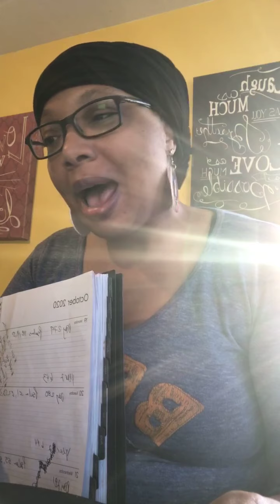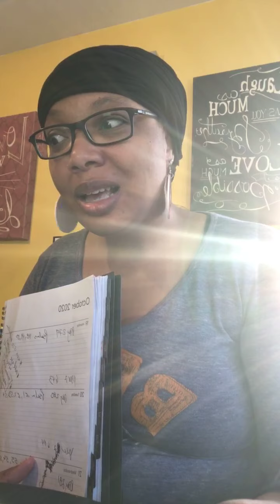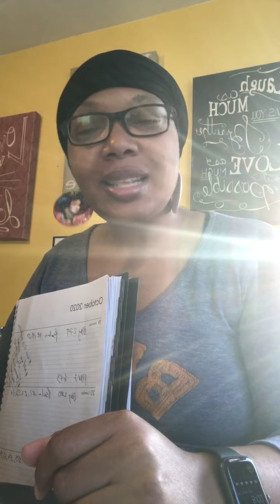Yahuah ALONE.....is my rock. 🧗🏽‍♂️🧗🏽‍♀️ October 22, 2020 Day 282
Yahuah ALONE. is my rock. 🧗🏽‍♂️🧗🏽‍♀️
October 22, 2020 Day 282 Year 2

This is the video I was talking about in today’s video. 👇🏽The lady’s name is “Nefernitti”